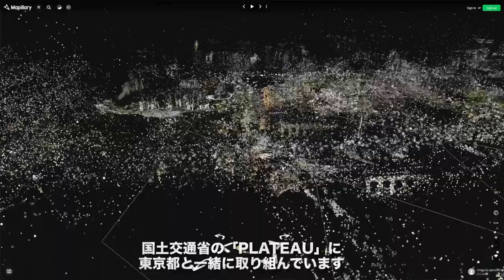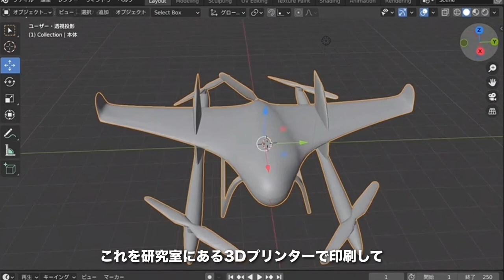Welcome to Furuhashi Lab. 2022｜ 青山学院大学 古橋研究室 2022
一億総伊能化を目指す 青山学院大学 古橋研究室 へようこそ！！

最先端の空間情報技術を用いて、より良い社会を作るための研究をしています。ドローン、360°パノラマカメラ、3Dプリンタ、レーザー加工機など最新技術を学生たちと駆使しながら、楽しくみんなでフィールドを駆け回っています。地球社会共生学部の学生だけでなく、青山学院大学のアドグル制度やフレッシャーズセミナーで他学部の学生も受け入れています。興味のある学生は気軽に研究室(相模原キャンパスB720)のドアを叩いてください。

日々の活動は公式ブログをチェック！

成果物は GitHub にすべて公開。

SNSでの情報発信はハッシュタグ 古橋研究室 でキャッチアップできます。